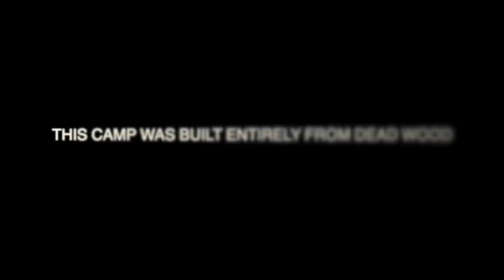Bushcraft Camp with Watch Tower: Off Grid Shelter Build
I build a bushcraft camp with lookout tower and ladder. This bushcraft super shelter has a large lean-to shelter, smaller shelter with moss roof, dog house, a watch tower with ladder that is accessible only from the inside of the camp. It also has a log store built on the outside. It has a kitchen/cooking area, plus a cooking crane made from sticks. The shelter also has a timber frame roof with retractable tarp overhead. The camp is fully enclosed with perimeter walls and has a small gate at the entrance. I built this supershelter mostly solo, but on some days my dad would help, as well as my small jack russell dog.
I started building this shelter with little knowledge and only a few cheap hand tools. As I developed my skillset I began to use different hand tools and learn various woodworking techniques and joinery to make the shelter stronger. I have spent many nights alone in the forest in this camp. I taught myself survival skills, developed bushcraft knowledge and learnt how to work with nature. Originally I wanted to build a log cabin style structure, and scribe the logs, notch them and build a much more stable structure. But sadly there was not enough large logs and I did not want to cut down loads of living trees to do it. At times I did use primitive technology, and even used natural cordage. However, I soon found that I had to replace this cordage often, so it made sense to use man-made materials to help extend the life of the building. I spent many memorable solo overnight camps in this shelter, and had many happy mermories building it. The shelter has since been dismantled, and all of the wood put towards building the thatch saxon house which I have recently been building on my channel. It's nice to know that the bushcraft camp, which was such a huge part of my channel, is continuing to live on through other shelters! Thanks to all who followed me on this adventure. I hope there will be many more that you can follow me on in the future! - Mike